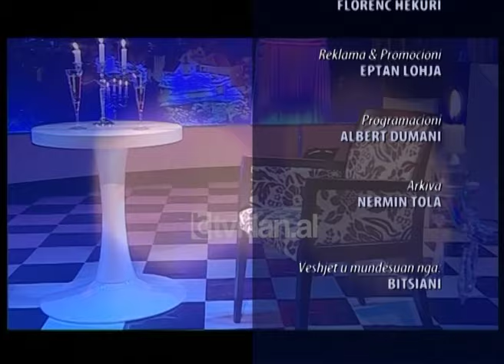Blue - Gazmend Oketa (25 Janar 2009)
Në këtë takim me “Blue”, moderatori Bledi Strakosha interviston Ministrin e Mbrojtjes, Gazmend Oketa.